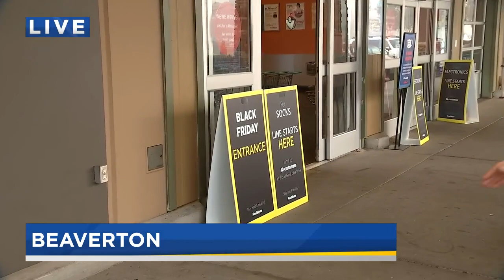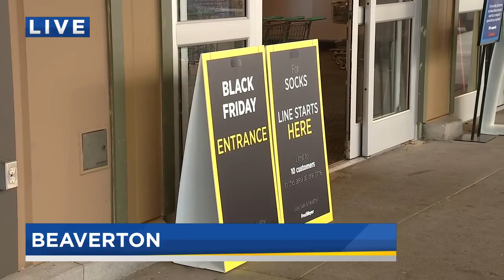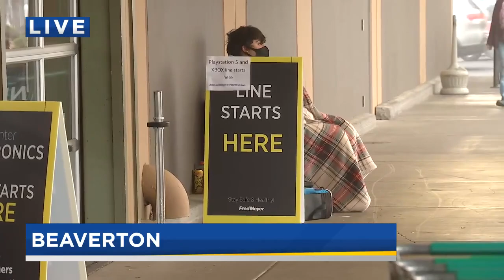Fred Meyer makes COVID-19 safety adjustments for Black Friday shopping